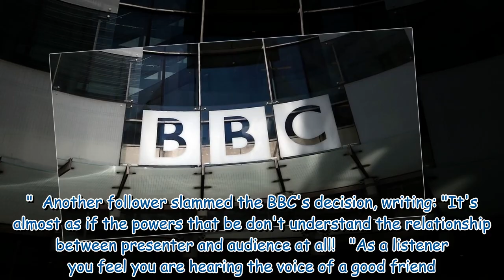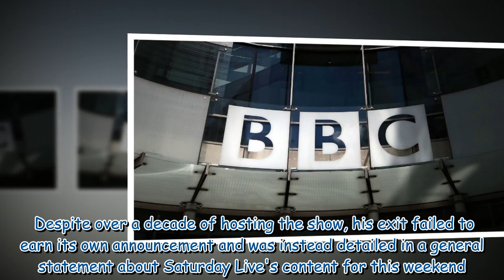BBC presenter 'denied a goodbye' after quitting show after 19 years